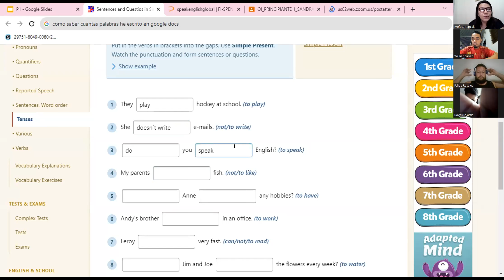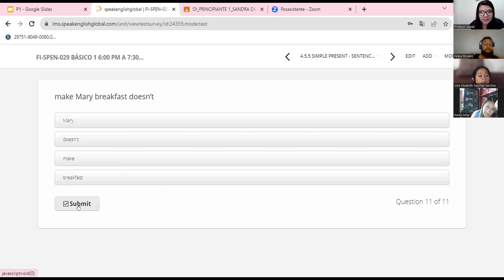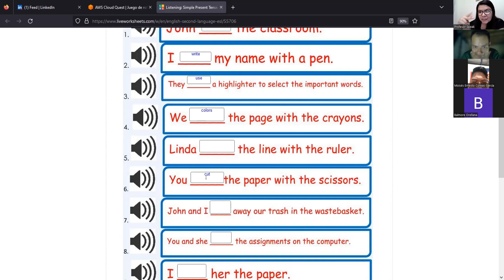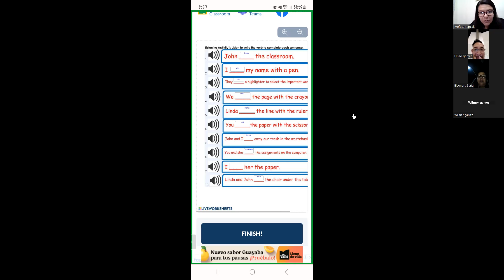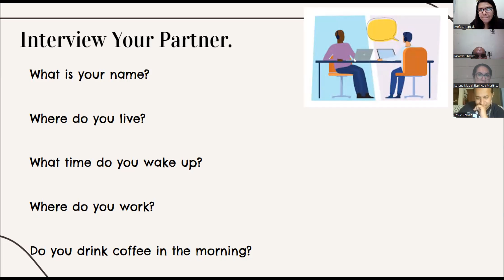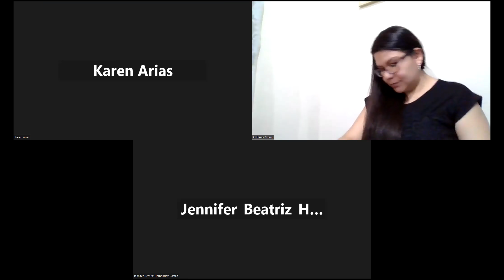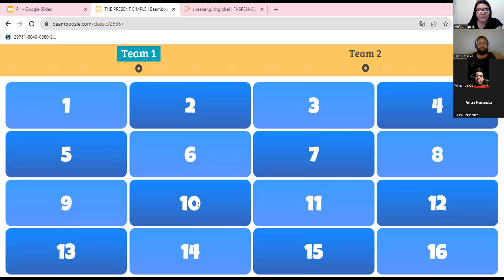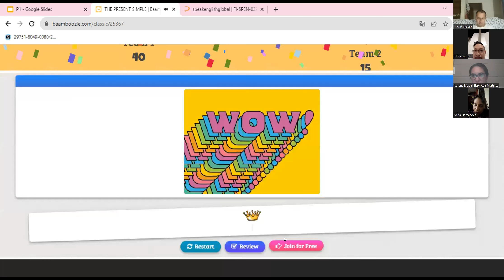Class N°8_14_09_2023_PNIT104_P1_8:00PM_10:00PM